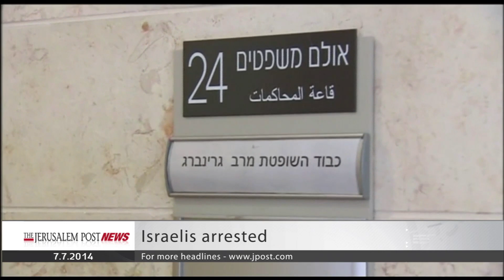July 7, 2014